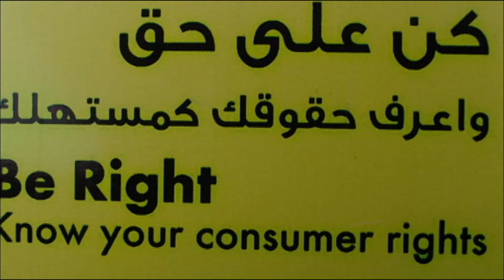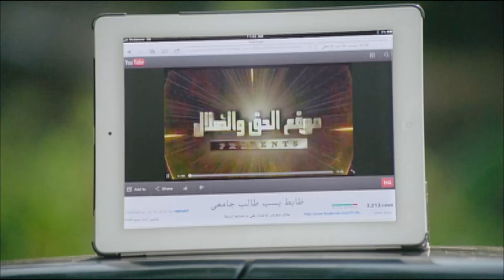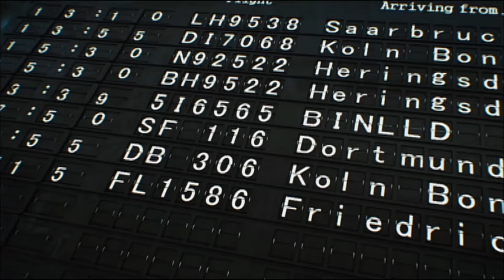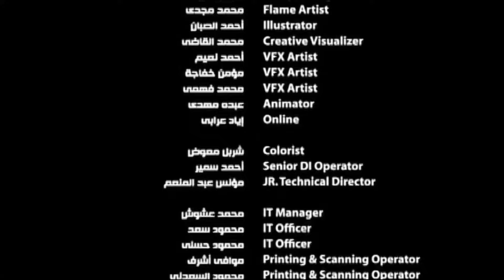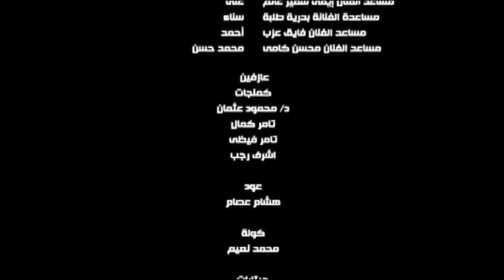فيلم يا انا يا خالتي | بطولة محمد هنيدي - دنيا سمير غانم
تدور القصة حول (تيمور) الطالب بمعهد الموسيقى، والمرتبط عاطفيًا بزميلته (نوال)، ويسعى للزواج منها، لكن والدة نوال تؤمن بالسحر والشعوذة، فيلجأ تيمور إلى وضع قناع إصطناعي ليمثل شخصية الساحرة (الخالة نوسة) حتى يتمكن من نيل رضاها ومباركتها لإرتباطهما، فهل سينجح؟
بطولة: محمد هنيدي - دنيا سمير غانم - حسن حسني - لطفي لبيب - نبيل عيسى - علاء مرسي - فادية عبد الغني
تأليف: احمد عبد الله
اخراج: سعيد حامد